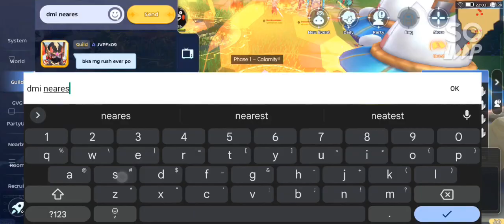ROM WOC 04232023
Ragnarok Mobile Eternal Love - War of Crystals

GGWP Gottheit, Prophecy and Everglade

50 deaths? YAY! 🤭🤭🤭